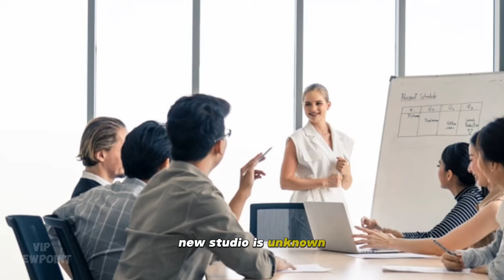Kevin Costner brings movie magic to southern Utah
In St. George, Kevin Costner is establishing a cutting-edge film studio and putting down roots in the American Southwest.

In southern Utah, the first two segments of Costner's upcoming movie "Horizon" were shot. Although the film's first segment won't be seen on a large screen until late June, its beneficial effects are already beginning to be seen in southern Utah.

discussed the good economic impact of this with the City of St. George.

"If you only consider the 'Horizon' movie, he filmed two scenes in St. George. About 400 members of his staff were present. About $90 million was estimated to have been the economic impact, according to St. George resident and marketing and communications specialist David Cordero.

"Now consider this: during their brief stay, $90 million was invested in our economy," Cordero remarked. "Can you just picture them running a full-time studio down here?"

Not only did the city profit from Costner's location in southern Utah, but nearby fire and rescue departments were also engaged to provide support and standby services.

In instance, my department spent roughly a week there. Ryan D'Ambrosio stated, "We gave him medical standby, water rescue consulting work, and other things like that. "I am aware that a few local departments were acting in a similar manner. That provided food for several of our emergency services.

Costner provided standby labor for crews from Santa Clara-Ivins, Hurricane, and Dammeron Valley Fire and Rescue, enabling Dammeron Valley to buy much-needed equipment.

According to D'Ambrosio, "that went toward buying a lot of our turnout gear, which, at the time, had expired."

Given how much this has benefited his crew, Ryan hopes to see Costner return.

"Some of my staff members were hired off-duty to perform other tasks on set. Thus, it was a wonderful thing and I know folks it impacted personally, D'Ambrosio added. "I sincerely hope he makes more movies and comes back."

For the third installment of "Horizon," Costner is anticipated to return to southern Utah, and he is already assisting Utah Tech students enrolled in the digital film department.

A small number of students were present on the shoot. Patrick Smith, director of Utah Tech's digital film program, remarked, "It was such a transformative experience for them." They returned to the classroom with that experience, and it has informed our pedagogy. We have so already witnessed the effects of someone like that shooting here.

Some of these students should be able to work at the new studio set, according to Smith. In this approach, rather of coming from New York or Los Angeles, more members of the film business are in southern Utah to assist in the development of a workforce.

"Our businesses in town are hiring our students consistently the moment they graduate because they actually need video work now," Smith stated. Additionally, they are working outside. Thus, yes, they are remaining, which is what we want in order to have a staff that is permanent here.

Although the opening date of this new studio is unknown, preparations have already been made.